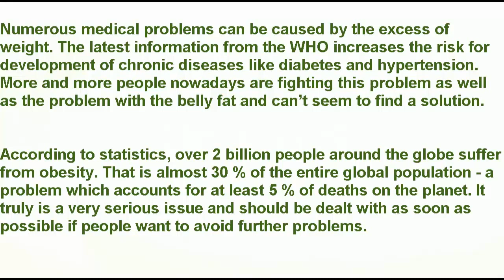How to burn belly fat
How to burn belly fat  . how to reduce belly fat,

Try this amazing fat burning recipe that will stimulate weight loss and help you reach your goal faster. After a week of consuming this juice you will notice how your waist gets smaller and you will lose your belly fat naturally.

watch our too important authentic videos also. sure these will help you a lot.

The Incredible Benefits of Garlic and Honey on an Empty Stomach

10 FOODS YOU SHOULD NEVER EAT!

5 Foods That Speed Up Your Metabolism